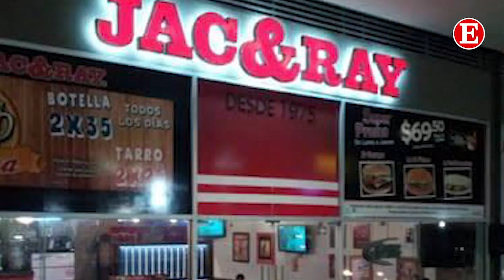En Corto - Martes 22 de octubre de 2019